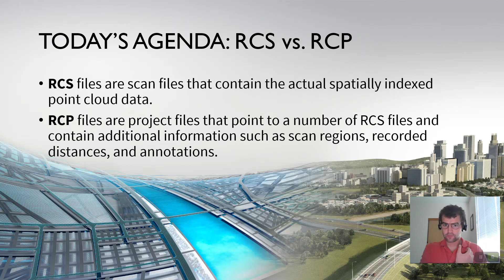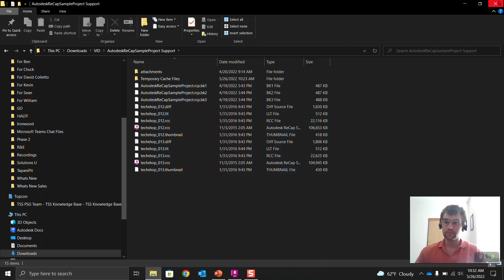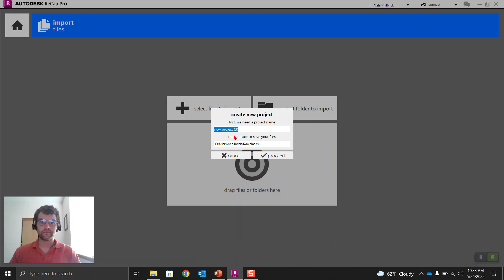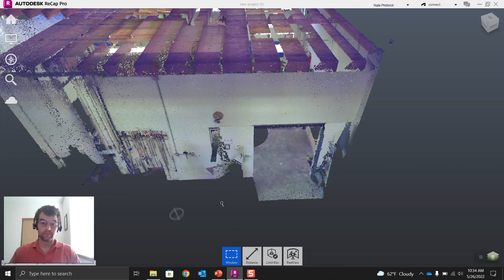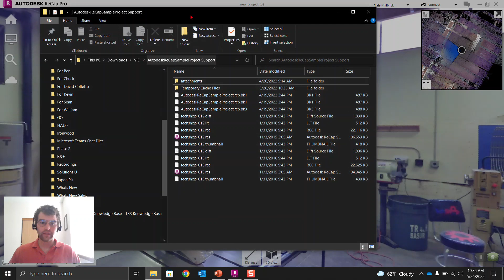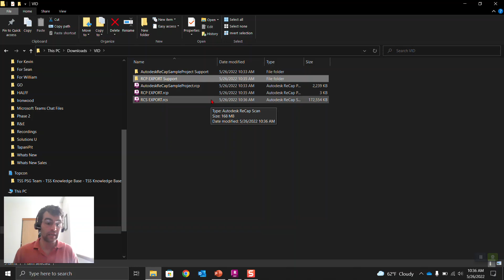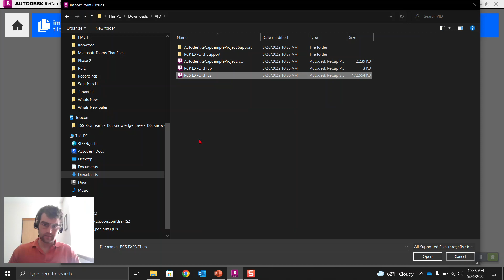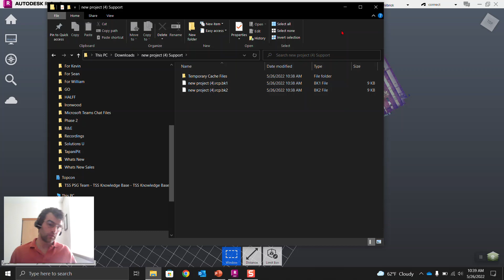Difference between an RCP and RCS file in Recap Pro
Hi All,

They are the SAME but DIFFERENT. Check out RCP vs. RCS Files used with Autodesk products.

Intro/ Concept Overview (0:00)
Support Folder Structure (1:06)
Opening RCP File (2:00)
Creating Project with RCS (3:34)
Exporting RCS/ RCP (4:34)

Nate